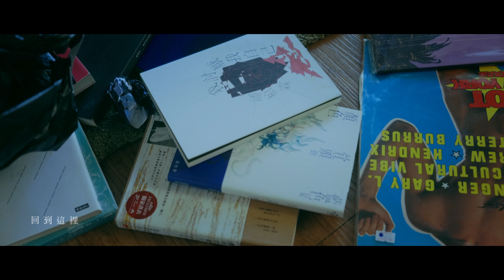Iris - 【小房間confined room】Official MV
來到台北的第七年
大城市的魅力，讓人想要一直不停的往前進
因為一不小心就會淹沒在人群

我在這裡迷失自己，也在這裡找到自己
一切的故事要從小房間說起
小房間就像是即便我一無所有
也有一個地方允許我的存在
經歷了好長一段時間
內心的黑暗面籠罩了整個小房間
想要大哭大鬧想要證明自己還活著
卻哭不出聲，太害怕說出口的話沒人理解
無止盡的自我懷疑和孤寂都在夜晚湧上

這是我第一次完整的作詞作曲
把我的故事寫進歌裡
小房間夜燈還亮著就像一個暗號
揭開了夜晚的序幕，夜燈還亮著我還醒著
也許某一天我依然會覺得夜晚是這麼的漫長
也許此刻的你也正經歷一段無助害怕的夜晚

曾經不被理解的你和那些無處安放的情緒
在夜裡都能靠岸
希望這首歌能在夜裡成為一盞小夜燈
照亮正處在黑暗中的每個人
作詞 lyrics：蔡汶璇
作曲 Composer：蔡汶璇
製作人 Producer：王崇宇 Chung-Yu
配唱製作人 Vocal producer：吳政彥 A-Mao
編曲 Arranger：王崇宇 Chung-Yu
鋼琴 Piano：莊詠晴 Yibai
吉他 Guitars：王崇宇Chung-Yu、鄭智升 Chih-Sheng Cheng
貝斯 Bass：鄭智升 Chih-Sheng Cheng
和聲&和聲編寫Chorus & Chorus Arrangement：林湄羚 Mei
混音工程師 Mixing Engineer：王崇宇 Chung-Yu
母帶後期處理 Mastered by：王崇宇 Chung-Yu
特別感謝：非典型招待所
Lyrics & music： IRIS TSAI
Director & Photographer： phodan.
Photography Assistant： CHEN YAN-ZHEN / XU WEI-ZHE
Make up & Stylist： WU CHENG-HAN / TSAI WAN-LING / LIU CHIA-YU
Producer： TSAI YAO-WEI
Assistant： TSAI MING-HSIEN / CHENG PING-ME